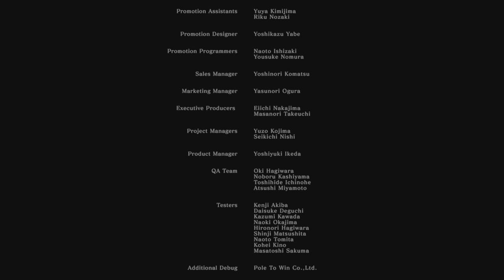DARK SOULS: REMASTERED || Gywn, Lord of cinder.